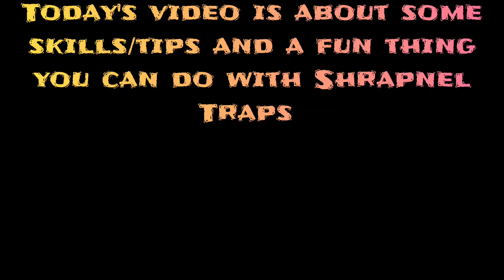Dying Light 2 Tips & Tricks 2023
In today's video, I will be going over a few tricks and tips I use in 2023

this video is for the people who may be new to the game or didn't know they can do some of these tricks

00:00 Into Important Information
00:08 Throwing Knife Instant Break
00:39 UV Bar Break
00:56 Bash Skill
01:03 Break Through Locked Doors (Bash)
01:52 Parkour Early Start (Bash)
02:25 Air Kick & Slide Jump Combo
02:44 Grapple Propane Tanks
03:10 Trampolines
03:26 Sharpnel Trap Fun